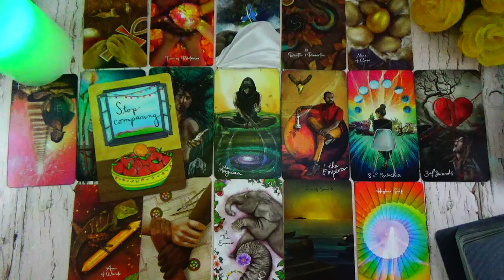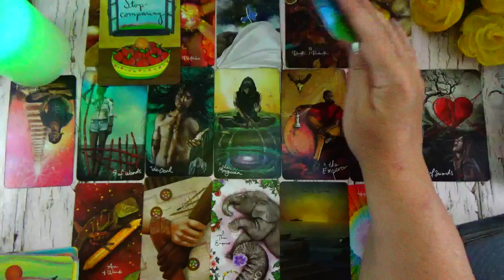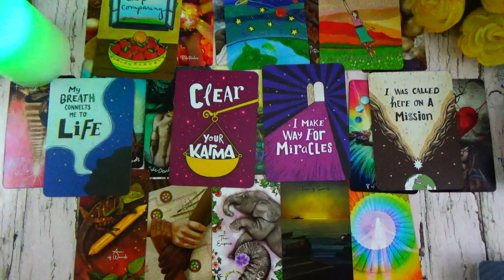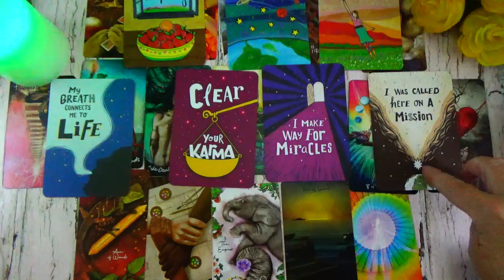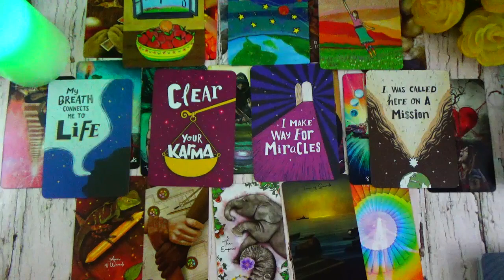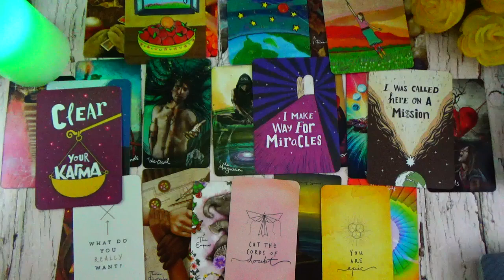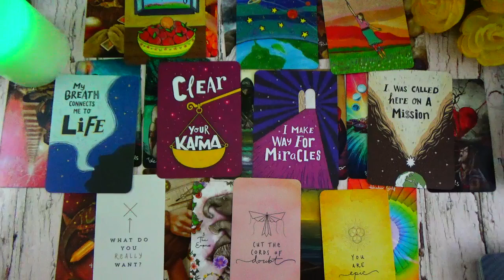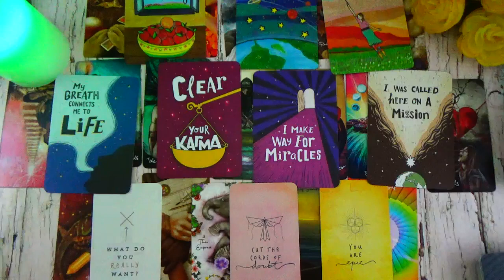PISCES ♓️ MAKING WAY FOR MIRACLES WHEN YOU STOP COMPARING PISCES 🤲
MAKING WAY FOR MIRACLES WHEN YOU STOP COMPARING PISCES

~ OR ~